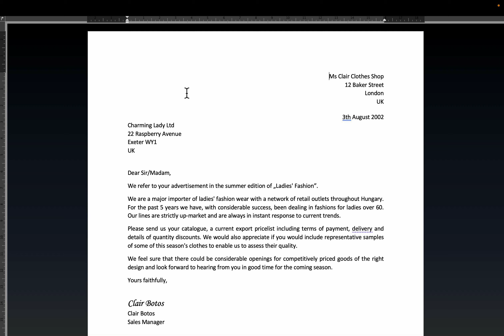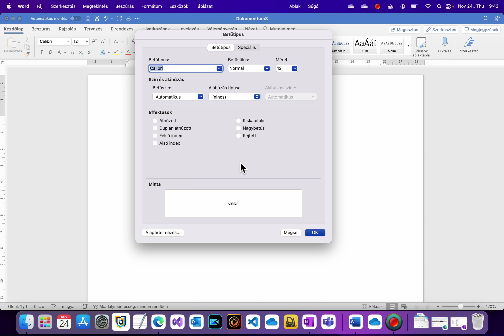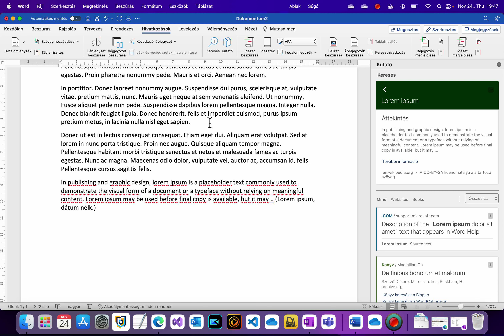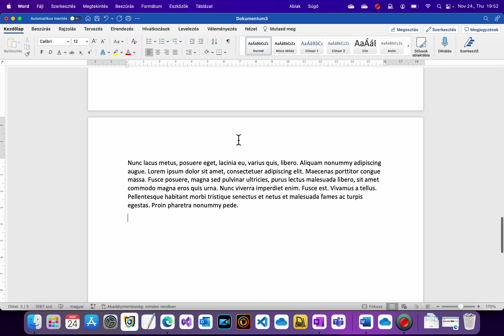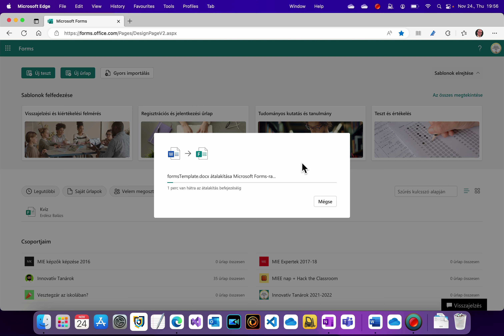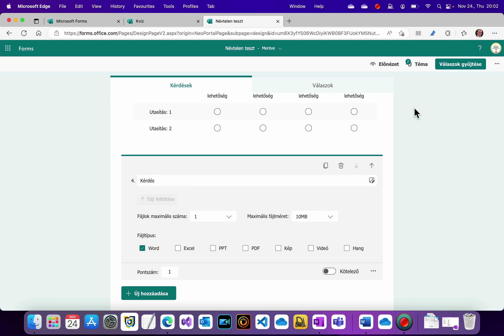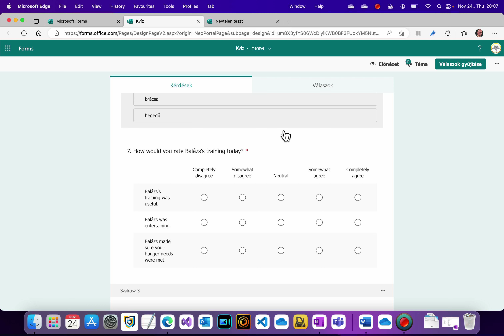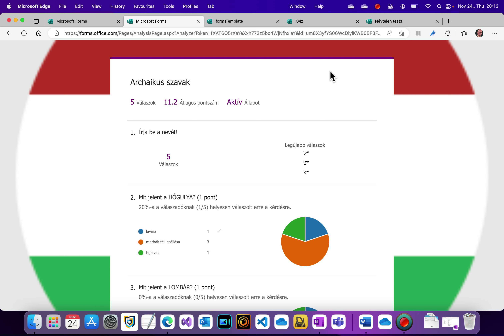WORD & FORMS Tippek és Trükkök